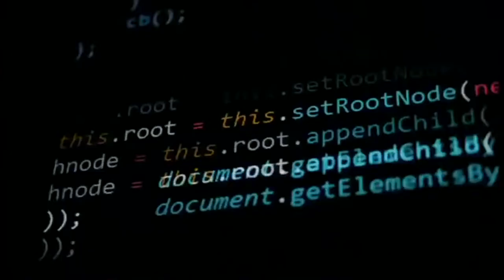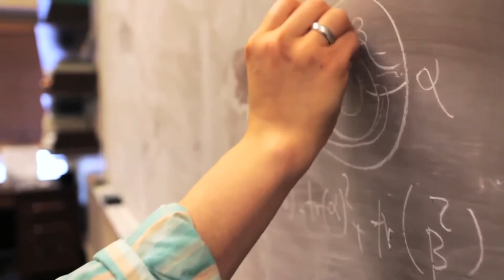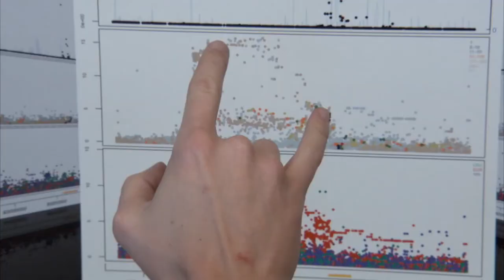Women Power. Most successful Iranian Women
In today’s video, we’ll introduce you to the 11 most successful Iranian women who have paved their path to success in every industry in this male-dominated world.